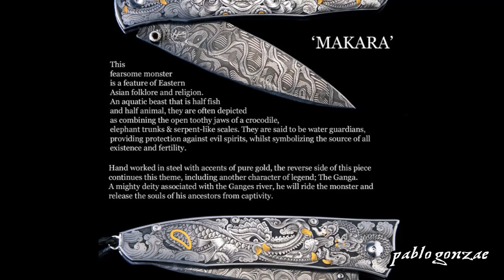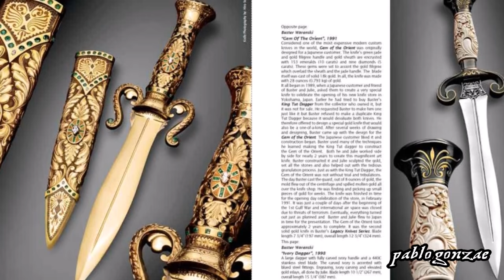Los 10 cuchillos más caros del mundo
Continuando con la serie de cuchillos hoy vamos a conocer los más caros los que nunca podrás tener en tu colección, estas obras de arte literalmente tienen cientos de horas invertidas en su fabricación.